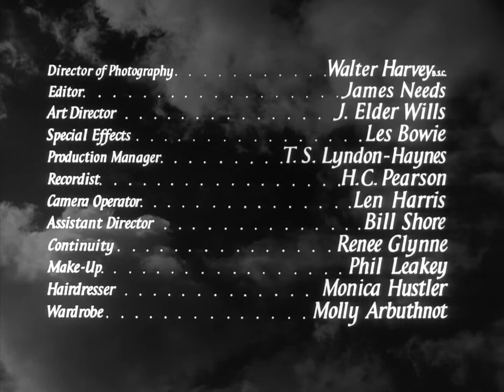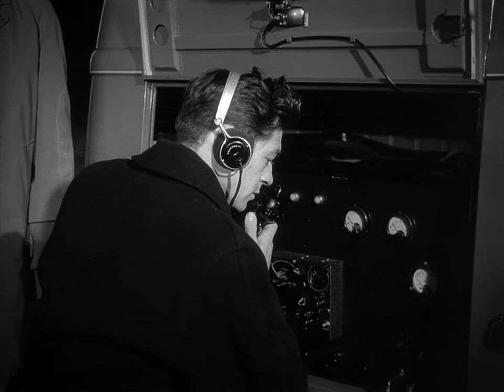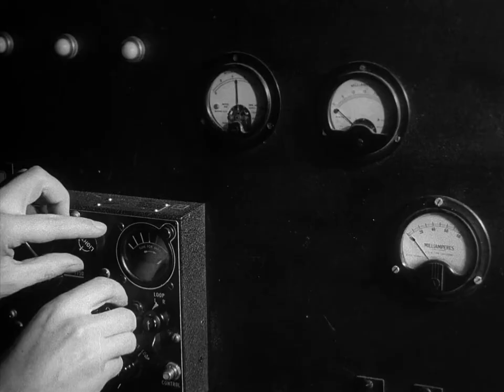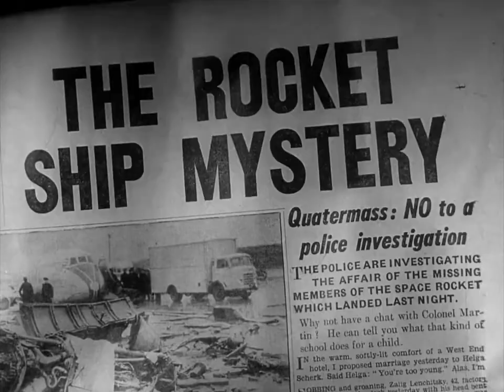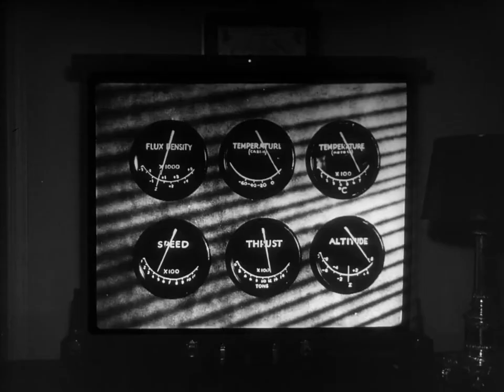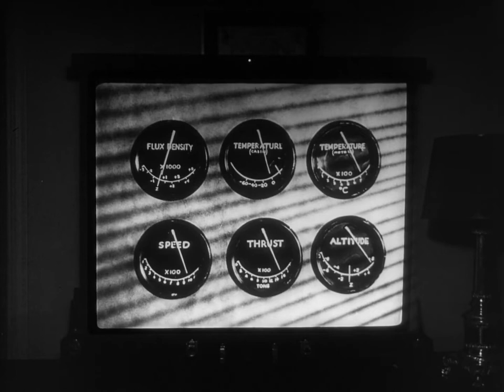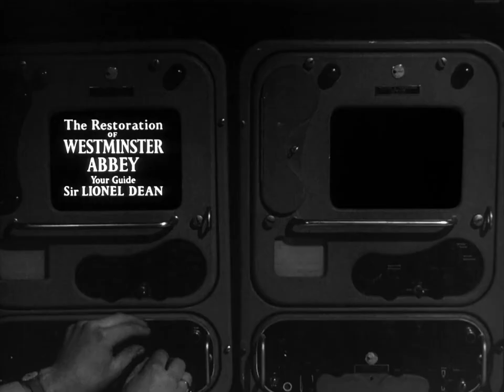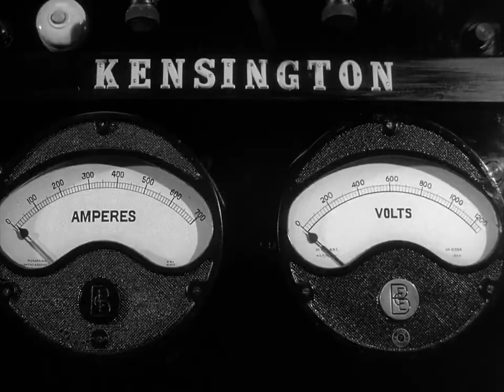The Quatermass Xperiment - Full Movie | Classic Sci Fi - Hammer Horror | Best Movies Club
Professor Bernard Quatermass' manned rocket ship returns to Earth, but two of the astronauts are missing and the survivor seems ill and unable to communicate. Starring Brian Donlevy, Jack Warner, Margia Dean.